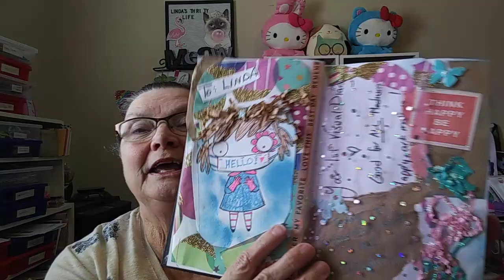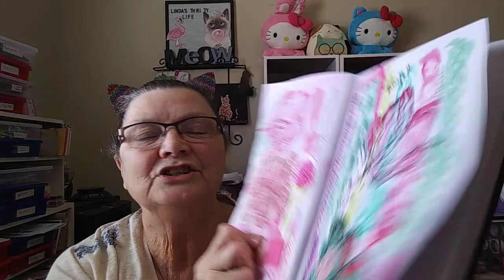Sharing My Visual Journal & New Crafting Tools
Amazon Purchases
Heat Gun